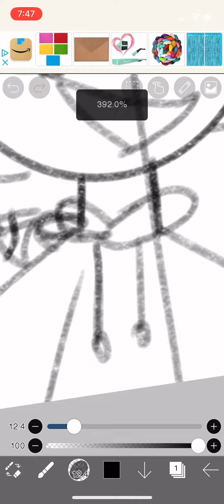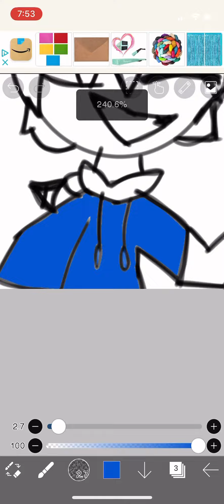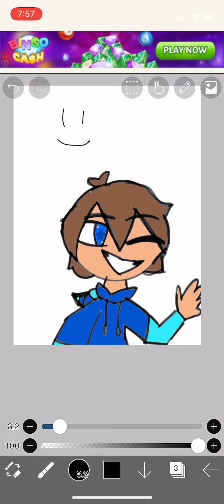Reupload since the video got YOUTUBE KIDS @Gachusic